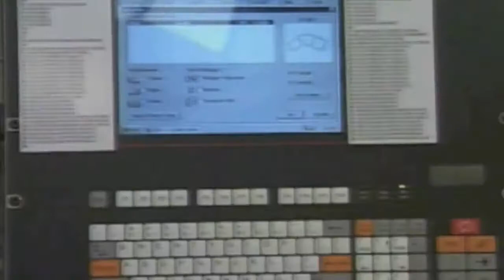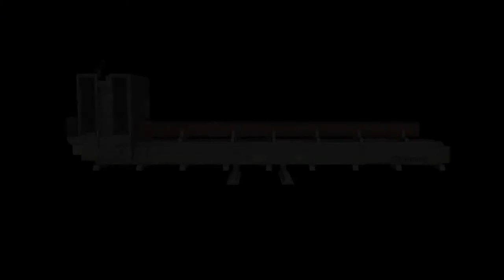EMMEGI Aluminium Cutting Machine - Satellite XL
5-axis CNC Aluminium Cutting Machine with moving gantry structure. Designed for milling, drilling, thread cutting and cutting on bars or workpieces of aluminium, PVC, light alloys in general and steel. The moving part of the machine consists of a gantry with precision rack and pinion drive. The high power (10 kW in S1) electrically-driven spindle with HSK-40E tool holder allows machining operations, including heavy-duty work, with optimum results in terms of speed and accuracy. A 9-place tool magazine is installed behind the moving gantry structure. The 300 mm blade is housed separately. The machine can be used in double mode so as to minimize machine downtime, as it is possible to change the workpiece (load/unload) in “concealed” time. It is also possible to load and consequently machine workpieces and to perform different operations differ between the two work areas. The gantry is provided with a guard which, besides protecting the operator, also reduces the noise impact on the environment.